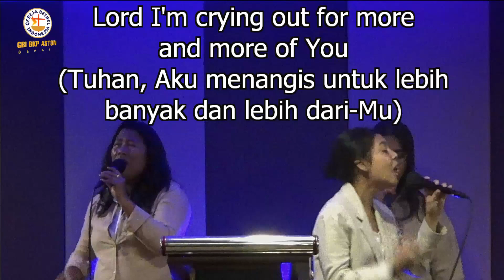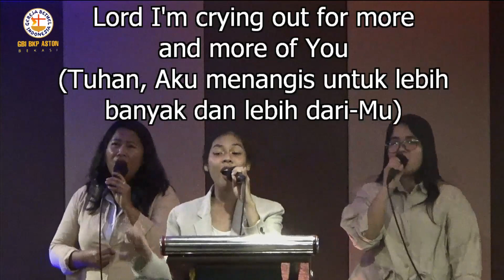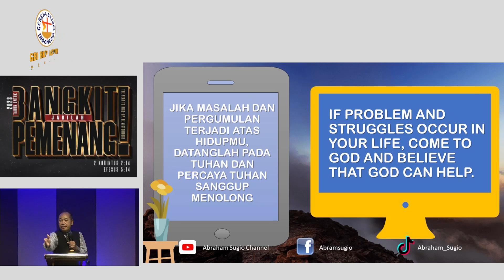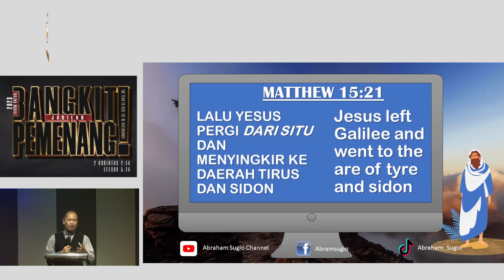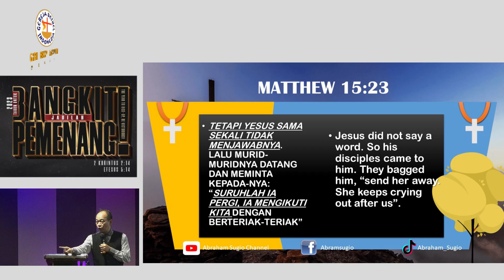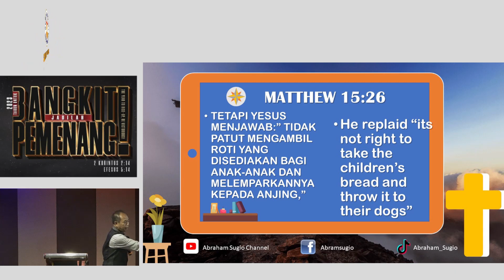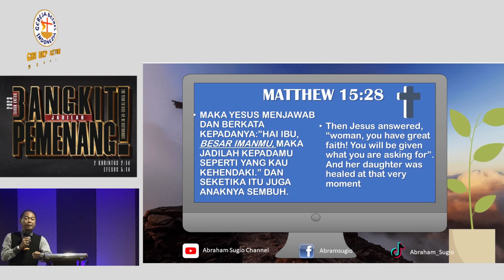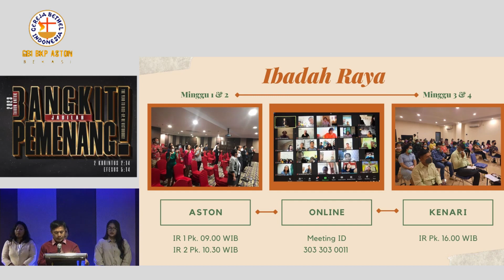"Breakthrough in Faith" - Pdt. Abraham Sugio | Ibadah Raya I 21 Mei 2023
Ibadah Raya pada hari ini dilayani oleh Pdt. Abraham Sugio.

Persembahan dapat ditransfer melalui rekening Rumah Tuhan
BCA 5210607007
a/n Vivi Marchven M
atau melalui OVO dan GoPay:
a/n Vivi Manik